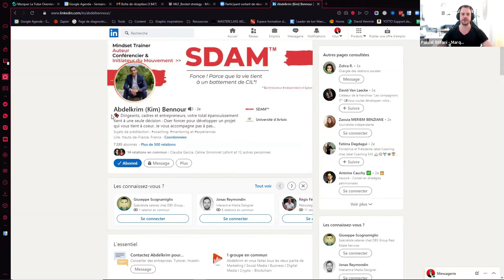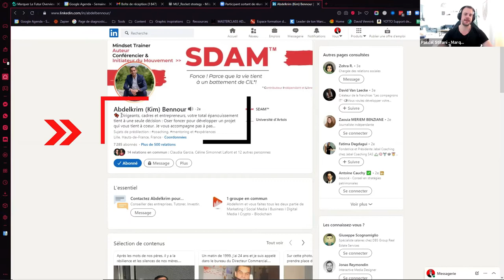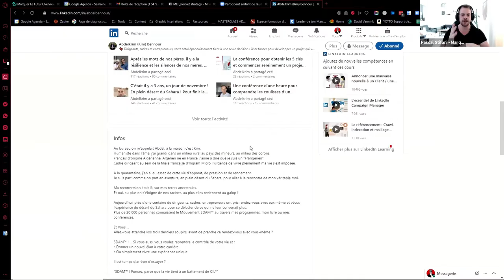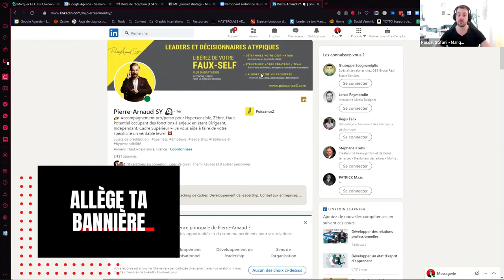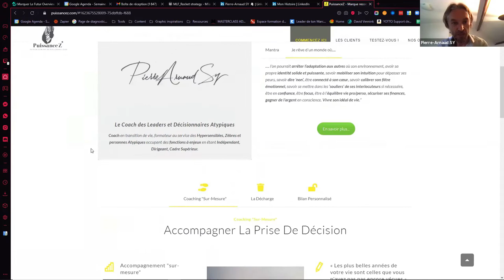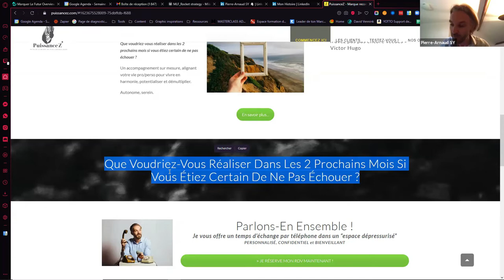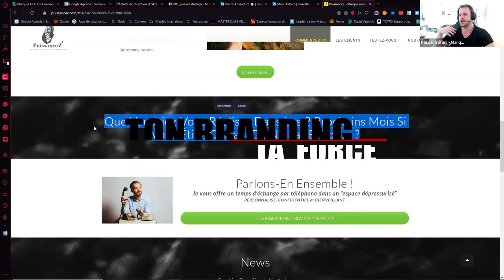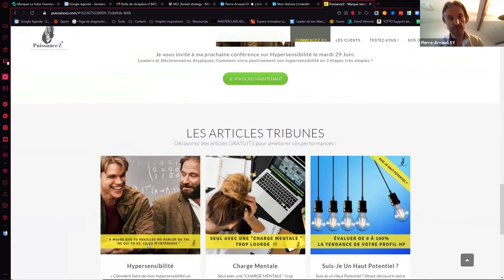Comment booster ta page LinkedIn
LinkedIn est une plateforme à ne pas négliger.
En quelques secondes, ton visiteur doit savoir à quoi s’attendre.
Dans cette vidéo, je te donnerai des conseils sur ta bannière mais aussi sur les éléments clés à optimiser.

▬▬▬▬▬▬▬▬▬    🎉 CADEAU SPÉCIAL 🎉    ▬▬▬▬▬▬▬▬▬▬
🏆 [QUIZZ] Découvre ton Archétype de Marque - L'outil le plus puissant du Monde pour créer une Marque Irrésistible et alignée avec tes Clients de Rêve !

▬▬▬    😍 FAIS-TOI AIDER PAR PASCAL EN PERSONNE 😍    ▬▬▬▬
🎁 [45 MIN OFFERT] Profite des conseils de Pascal lors d'un RENDEZ-VOUS GRATUIT :

▬▬▬▬▬▬▬▬▬    📕 MES GUIDES OFFERTS 📕    ▬▬▬▬▬▬▬▬
📕 [GUIDE OFFERT] Les 7 Secrets d'une Marque Puissante :

 ▬▬▬▬▬▬▬▬▬▬▬▬▬ INFOS ▬▬▬▬▬▬▬▬▬▬▬▬▬▬▬

Créé par Pascal Stifani, Marquer Le Futur est construit sur le principe que chaque entrepreneur est unique.
Créer son branding, c’est assumer qui nous sommes et ce que nous offrons au monde.
La copie n’a pas sa place ici et le meilleur chemin vers votre succès est celui que vous tracerez vous-même.
Vous trouverez des conseils pratiques ainsi que des outils pour Brander votre entreprise et croître de manière fulgurante. Car une entreprise bien brandée :
- attire plus rapidement de nouveaux clients
- diminue le temps nécessaire à sa conversion
- augmente le panier moyen d'achat
- augmente la fréquence d'achat et le Lifetime Value d'un client. N'oubliez pas d'être magnifiques!